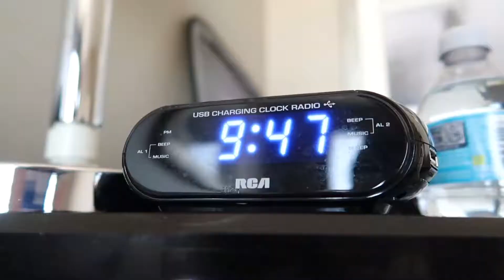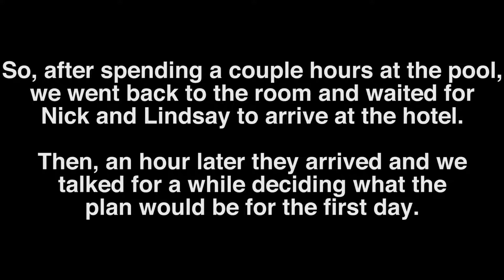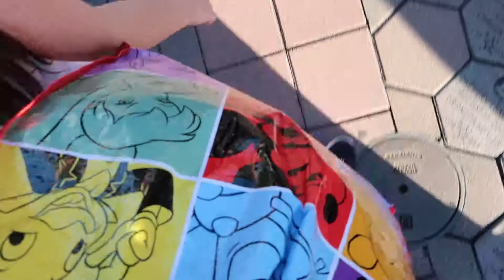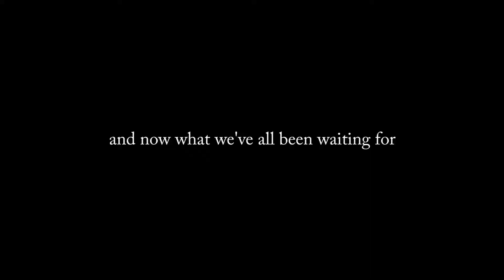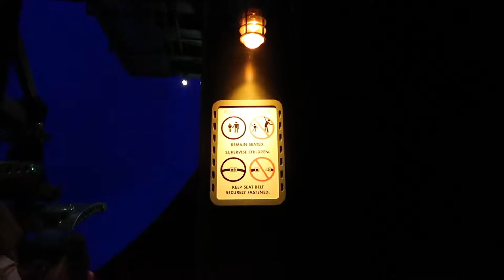DRIVING MY OWN CAR! SOMEONE DIED AT THE HAUNTED MANSION? | Disneyland Part 2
In the vlog, everyone goes to Disneyland and California Adventure, and ride Indiana Jones, The Haunted Mansion, Autopia, Space Mountain, Soarin' Around the World, Pirates of the Caribbean, Snow White, and California Screamin'.
They also watch the fireworks show and go to the pool.

Times:
Last Week: 1:45
Going to the Pool: 4:04
Going to the Park: 5:45
Pirates of the Caribbean: 7:11
The Haunted Mansion: 8:25
Indiana Jones and the Temple of the Forbidden Eye: 10:04
Autopia: 12:38
Snow White: 15:43
A Quick Story about California Screamin: 16:18
Soarin' Around the World: 17:29
Space Mountain: 19:11
A Preview of Next Week's Part 3: 19:58

Next Video: Disneyland Part 3

sorry that this video went up late, i had a lot of trouble uploading it to youtube. sorry.